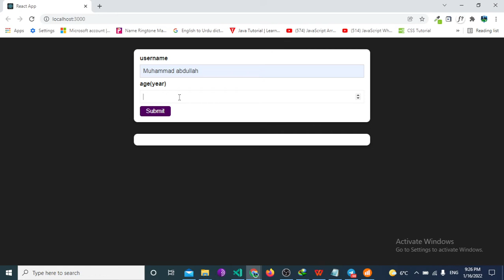simple react base project and my first practice project